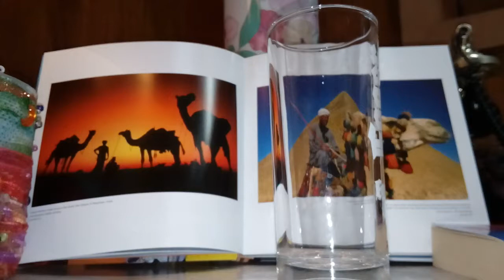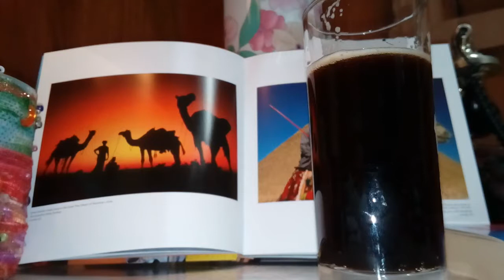Fury & Son Stout